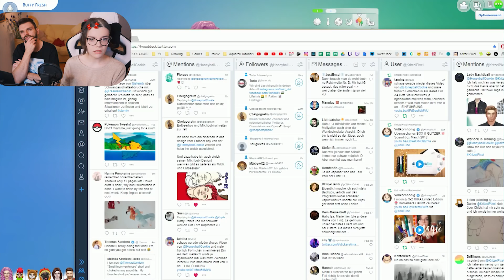Das Umstyling #045 👨‍👩‍👧 Die Sims 4 mit Isa & Franz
Das Umstyling! In die Sims 4 Vampires der 2. Staffel!

▼ MEHR INFOS ZU DEN SIMS 4 👨‍👩‍👧 Vampire
(Intro Musik: Sleeping With A Vampire - Daniel Kadawatha - manchmal als Cover von Franz oder Isa) Wer das hier liest ist cool!

Sie sind wieder da, die Vampire! Schon immer beliebt und berüchtigt in "Die Sims 4" seit dem ersten Teil. Sie beißen dich, verzaubern alles und jeden und stillen ihren Durst sowohl menschlich als auch vegan. Plasmafrucht oder der Nachbar? Bett oder ein Sarg? Und diese neue Welt, perfekt für düstere Gesellen der Nacht. Sonnenlicht ist nämlich nicht gerade beliebt.